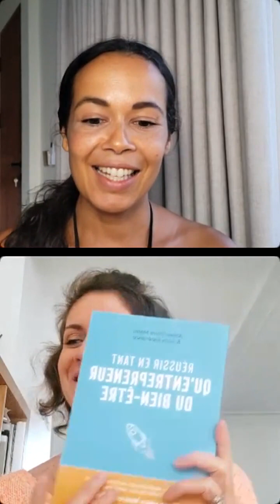5 écueils à éviter en tant qu'entrepreneur.e du bien-être... et leurs antidotes !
Live du 17 octobre avec Julia Espérance

Le manque de visibilité
Le manque de singularité, d’unicité
Choisir un business modèle non rentable
Le perfectionnisme
Le manque de patience

De nombreuses clés dans ce live ensemble pour vous aider à faire décoller vos activités jusqu'aux étoiles 🌟

Tarif préférentiel jusqu'au 23 octobre.